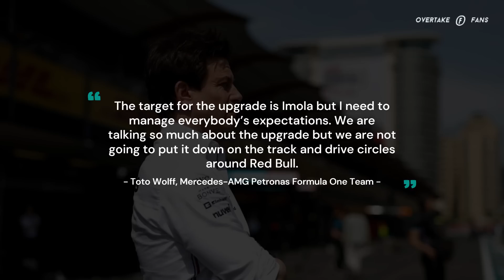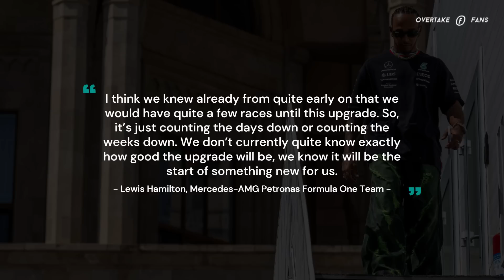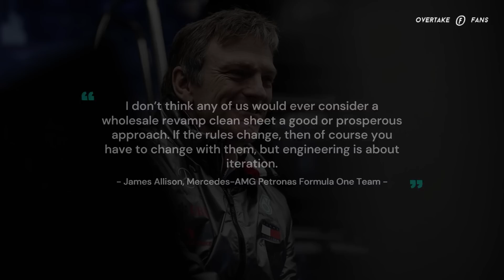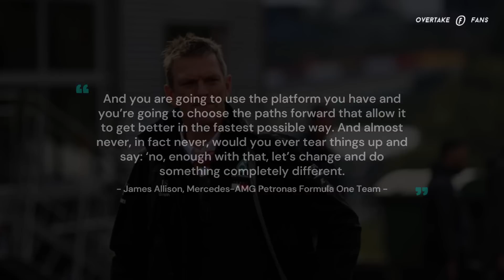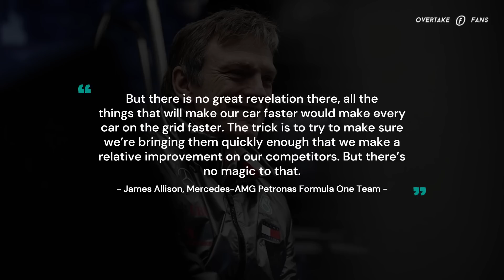UNBELIEVABLE! Allison REVEALS W14 Upgrade Details! | F1 News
Mercedes haven't had the start of the season they wanted. It's been nowhere near as bad as last year. But after their race win at the end of 2022, the team expected to be fighting Red Bull this year. Nonetheless, the team has accepted to have made mistakes over the course of the winter break, and are aiming to improve the W14 with its long awaited Imola upgrade package. Toto Wolff said that a completely different car is coming, while the returning technical director James Allison has provided his insights on the upgrades, which suggests otherwise. Want to find out more on what Allison said about the W14's Imola upgrades, then stick around for the rest of the video.